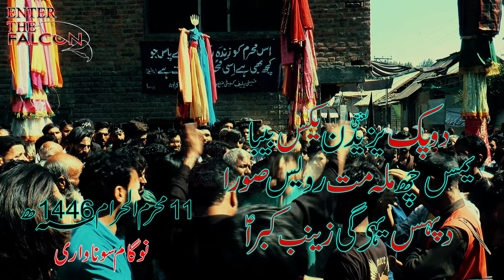دوپک یزیدن(لعنتی) یکس بیبا یمس چھ ملہ مت رویس صورا دپہس یہی گی زینب کبرا(س) 11 محرم 1446/2024نوگام